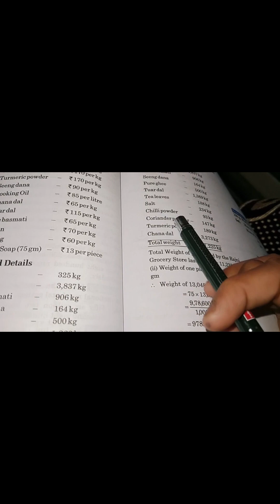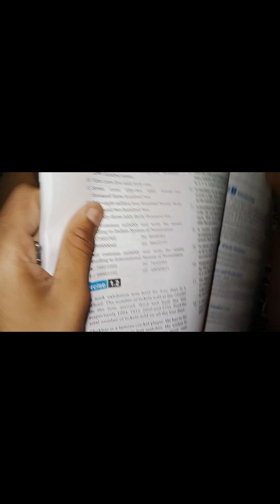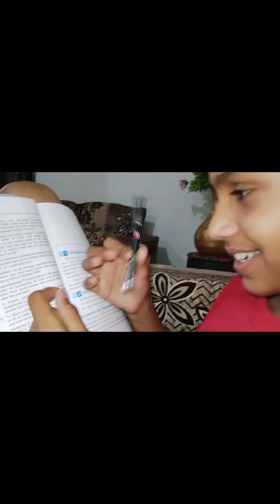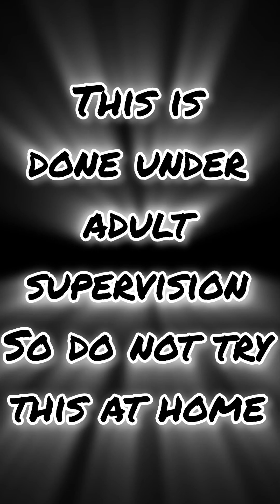mastaan bimar ho gya but shrarat ni chadd da